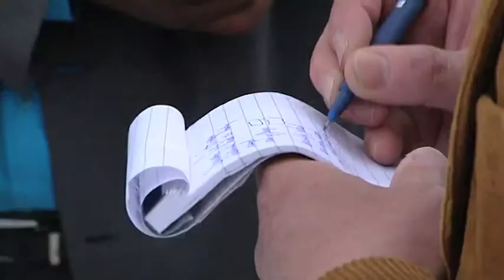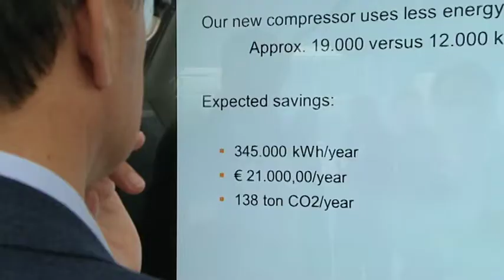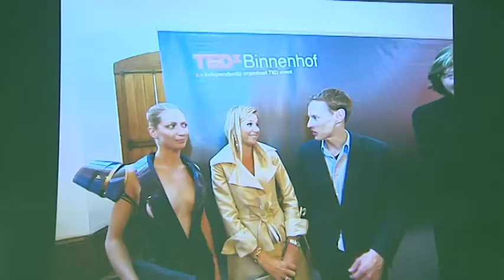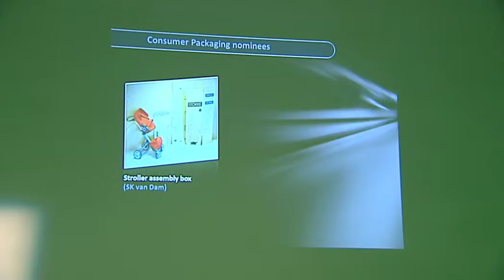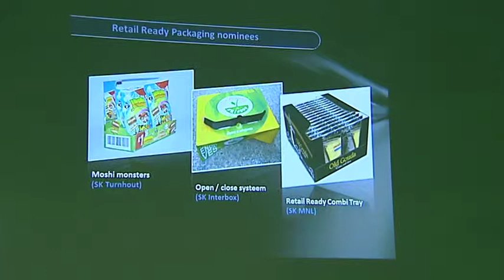Smurfit Kappa Benelux Innovation & Sustainability Awards 2013